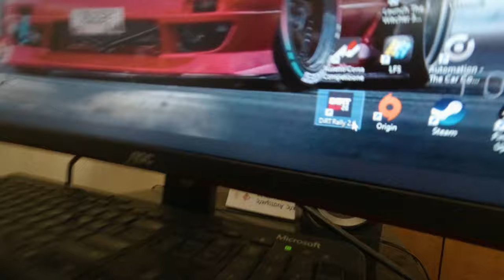First time going to WRC Greece 2021 - Acropolis Rally "Vlog" - pure sound (4K)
We travelled 600km in less than 24hours to see the rally gods in person and it was totally worth it! We were there just in time for the final stage of the rally. It was my first time experiencing a wrc event so I wasn't focusing on filming but I got some nice footage.
It was an amazing experience and i cant wait for next year. Hope you enjoy! I
liked the vlog-ish style of the video. Let me know what you think.
timestamps:
 0:00 - 2:11 - Our little trip
2:12 - 7:25 - action time
7:26 - 8:23 - outro